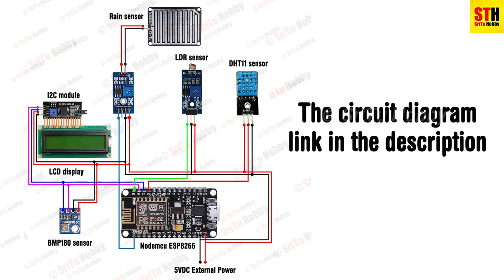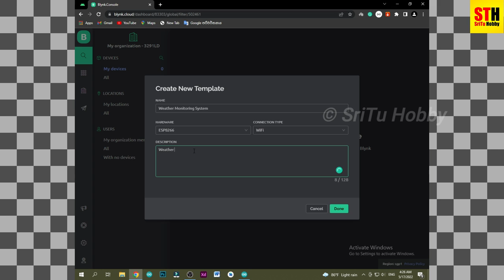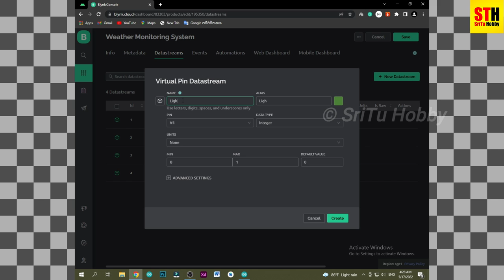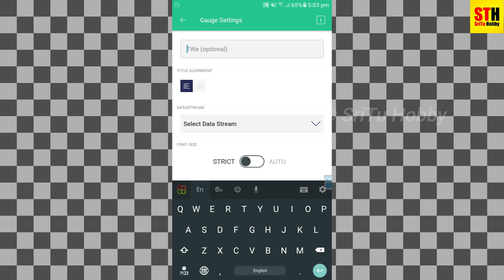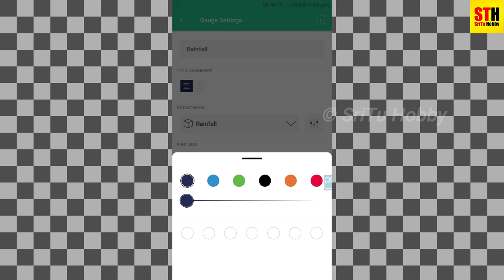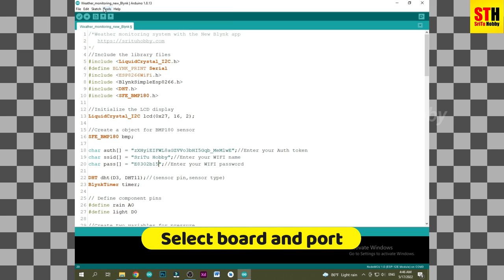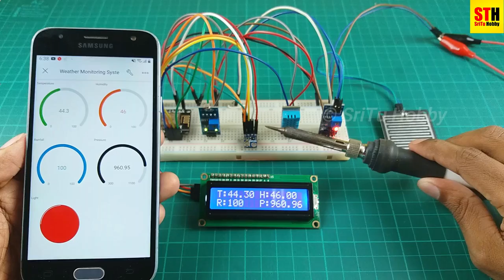How to make a Weather monitoring system using the Nodemcu ESP8266 board and the New Blynk app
In this video, we will learn how to make a weather monitoring system with the Nodemcu ESP8266 board and the New Blynk app. In this system, we can monitor the light value, Temperature, Humidity, Pressure, and Rainfall. For that, I used the LDR sensor, DHT11 sensor, BMP180 sensor, and Rain sensor.

OK, enjoy it now.

1.Nodemcu board x 1
2.LDR sensor x 1
3.BMP 180 sensor x 1
4.DHT11 sensor x 1
5.Rain sensor x 1
6.LCD display x 1
7.I2C module x 1
8.Breadboard x 1
9.Jumper wires